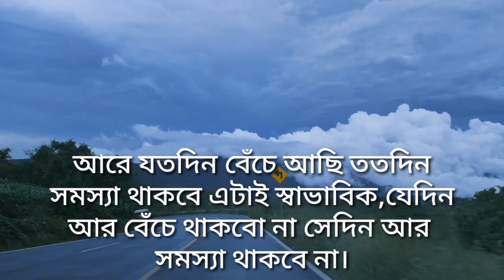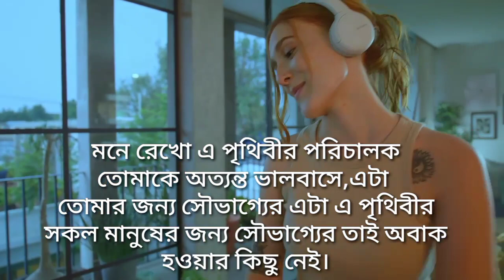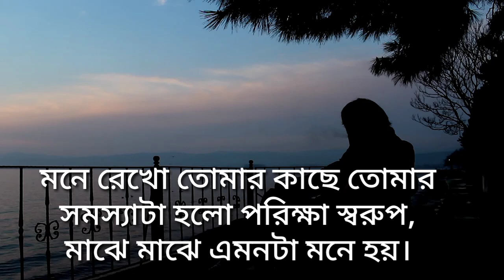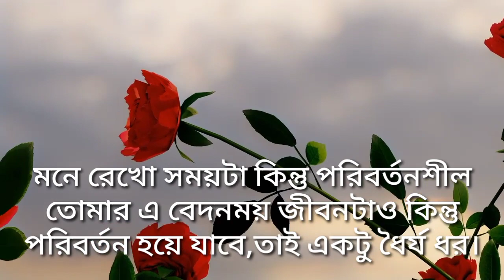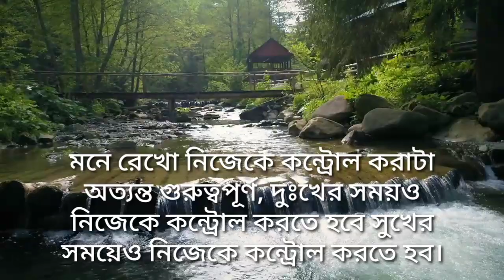Bangla inspirational speech and powerful quotes _ভিডিওটি দেখুন গ্যারান্টি অনেক ভালো লাগবে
আমাদের এই চ্যানেলটি আপনাকে অনুপ্রেরণামূলক এবং ইতিবাচক উক্তিগুলোর সাথে পরিচয় করিয়ে দিবে। আপনি আপনার জীবনের মূল্য নিরূপণ করতে পারেন। এবং আপনার সাফল্যের সর্বোচ্চ চূড়ায় পৌঁছাতে সক্ষম হতে পারেন। এই ভিডিওতে থাকা একটি বাক্যই হয়তো আপনার জীবনে আমূল পরিবর্তন করে দিতে পারে।

ভিডিওটি ভালো লাগলে একটি লাইক করে পাশে থাকবেন। কারণ আপনার একটি লাইক আমাদের পরবর্তী ভিডিও বানাতে অনুপ্রেরণা যোগায়।

motivational quotes
motivational video
motivational speaker
motivational Bangla speech
motivational sad speech
inspirational video
motivational words
heart touching quotes
powerful heart
Bangla motivation
monishider Bani
koster Kotha Bhalo Kotha